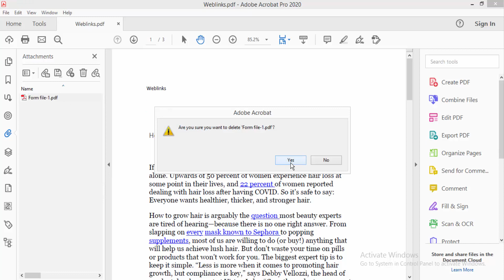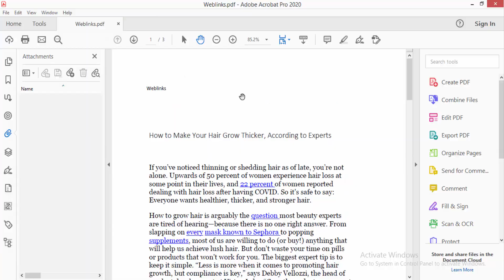How to Delete Attachment in PDF File Adobe Acrobat Pro 2020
Assalamu Walaikum,
How to Delete Attachment in PDF File Adobe Acrobat Pro 2020. Let's get started.